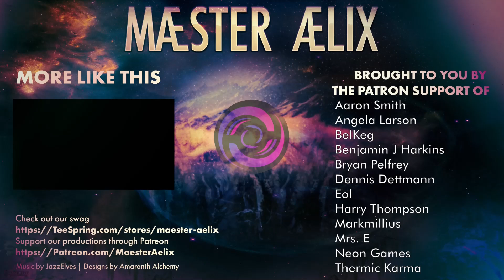Fallout 4: Gunner Renegade #87 "The Libertalia Job"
Hello Hello and welcome to Maester Aelix playing Bethesda's Fallout 4, heavily modded to have many Gunner Related, and other quality of life mods installed.

Watch as Calvin does his best to make up of a life of being a gunner, and maybe make something of himself.   Well, probably not.  We'll see.

Spring Cleaning
Armor and Weapon Keywords Community Resource (AWKCR)
The Pipe Shotgun Collection
Uncapped Settlement Surplus
Robot Faction Paint jobs
Better Manufacturing
Manufacturing Extended
Manufacturing Extended Expanded
Gunners Overhaul
Vivid Weathers
Combat Zone Overhaul
Enhanced Blood Effects
Vivid Waters
Heavy Gunner Outfit
Kelloggs Leftover Bits
Live Dismemberment
Silent Protagonist
NeuraLOD - Higher detail LOD
No more fake puddles
Nuclear Physicist Redone
Shaikujin's Better warning for settlements being attacked
Sound of Silence
Armorsmith Extended
Useful Crank
Visible Companion Affinity
Gunner Blood Type Tattoo
Wasteland Grunts
Start me Up
Scrap-able Mods

Maester Aelix, plays, fallout 4, Gunner Renegade, modded, lets play, fallout, Gunner, Renegade, playthrough, revenge, redemption, Play Through, Let's Play, role play